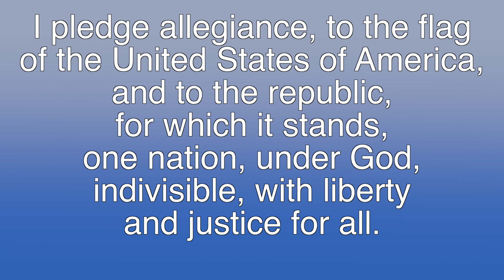November 11, 2024